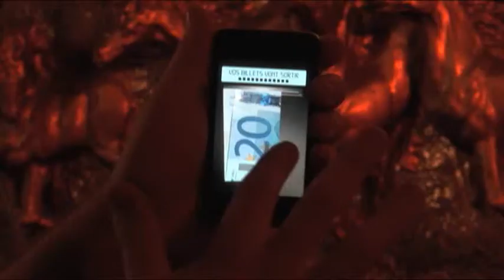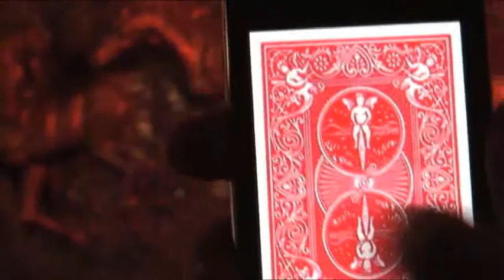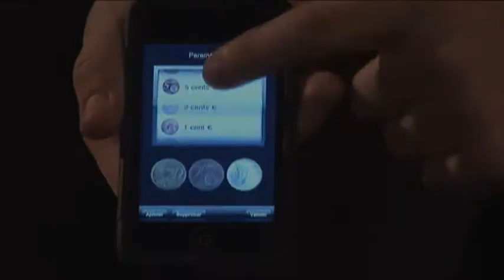Virtual Magic Pro by Benjamin Vianney - DVD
Perform some magic with your iphone, and open the door to a brand new and imaginative magic. Do you own an Iphone ? Then turn it into your own assistant, and let your audience experience effects that were impossible before.Now creator Benjamin Vianney is coming to you with a powerful weapon.This DVD... For More Details and Purchase,